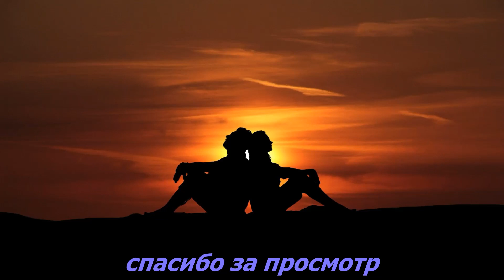Люби Меня / Каждая Женщина Хочет быть Любимой /